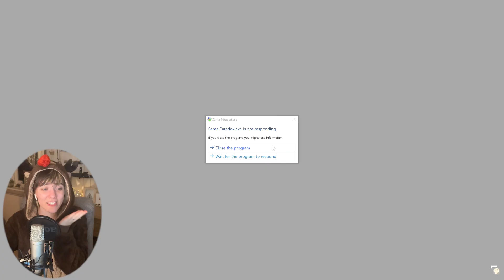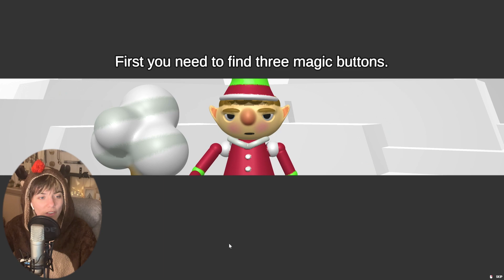THE SANTA PARADOX - Full Gameplay